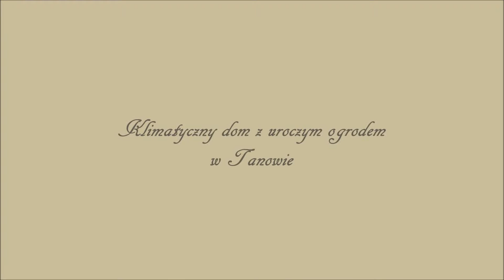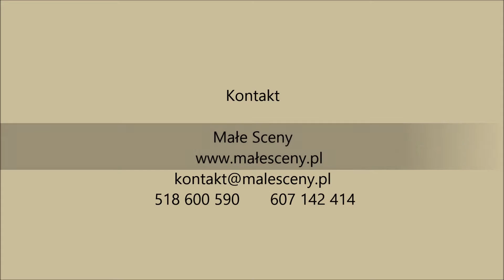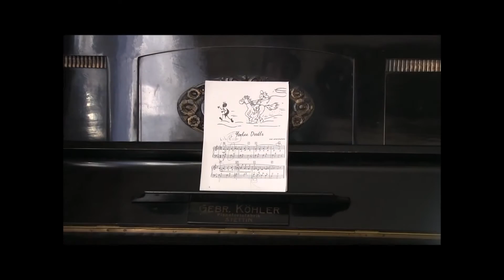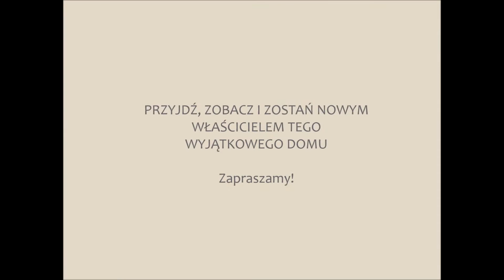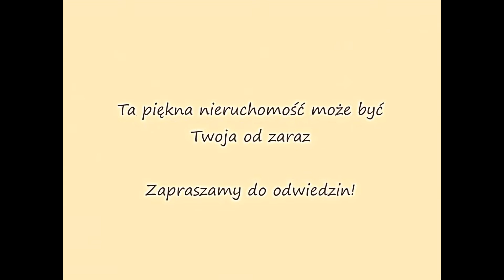My Edited Video